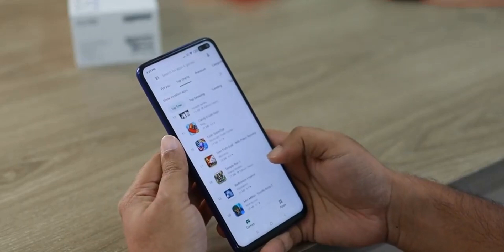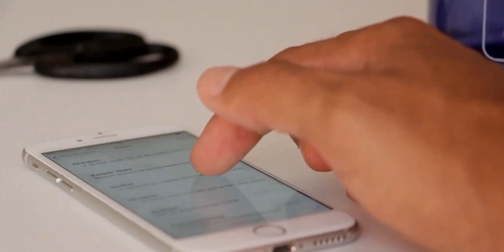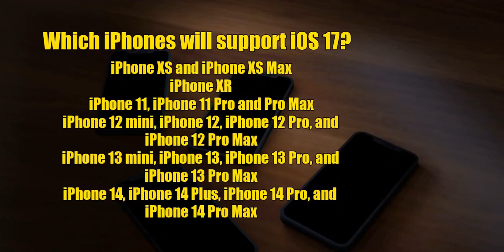Apple will reportedly allow sideloading apps with iOS 17